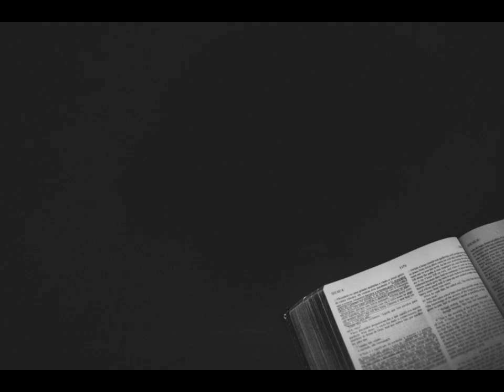Сообразно с здравым учением - часть 3 - Иван Пилипчук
Проповеди прошлых лет